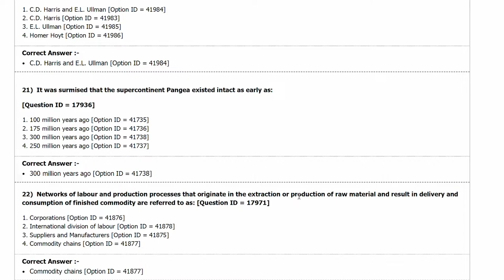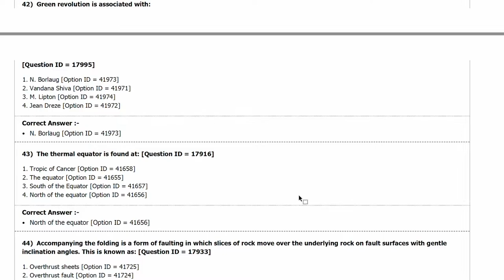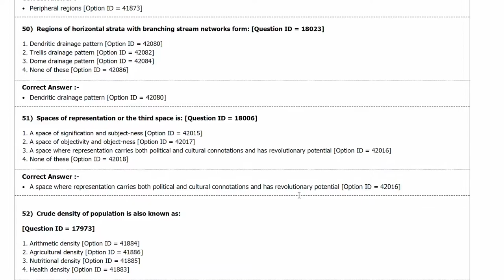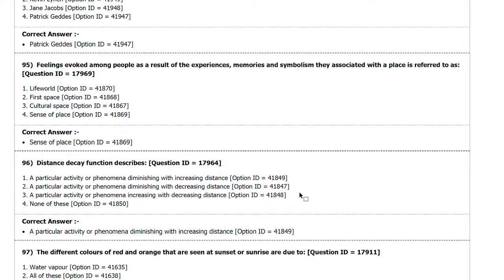DUET MA Geography 2019 Solved Question Paper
Preparing for 2023 CUET/DUET MA Geography Exam - Register for your preparation

Delhi University MA Geography (DUET) : 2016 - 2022
Jawaharlal Nehru University MA Geography (JNU) : 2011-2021
Banaras Hindu University MA Geography (BHU) : 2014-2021
Jamia Milia Islamia MA Geography (JMI) : 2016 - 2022
Common University Entrance Test MA Geography (CUET) : 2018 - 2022

UGC NET Geography : 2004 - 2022
MA Geography Test Series (Model Papers)

Delhi University MA Geography (DUET) : 15 Sets
Jamia Milia Islamia MA Geography (JMI) : 15 Sets
Common University Entrance Test MA Geography (CUET) : 15 Sets